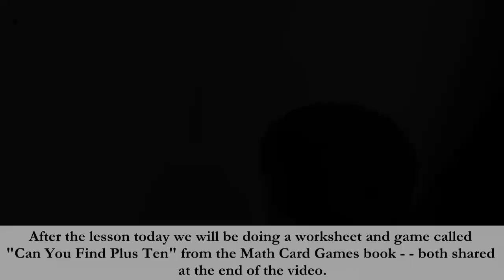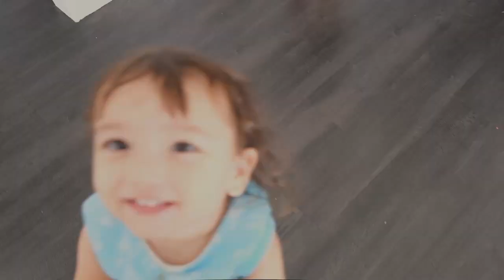Adding Ten to a Number || RightStart Math || Best Homeschool Math Curriculum: #15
Hi everyone, come along and join us for a homeschool with me video, where today we will be doing a lesson from RightStart Mathematics! Today's lesson is about "Adding Ten to a Number".

Our approach to parenting:
Our philosophy:
In their first and second 1000 days, children have the unique opportunity to learn exponentially faster than they will for the rest of their lives. We were inspired when we first learned this. We can't waste this enhanced ability to learn skills and, importantly, to build on them in the initial phase of life and beyond. So we've invested in our children's early education and in giving them the affection and time that they need and want for their thriving. Join us as we review the books we've acquired, the unit studies we've created, and in discussing the developmental toys and resources we use and our views on what we find to be some of the trickier topics in parenting. We'd love to have your company, and we'd love to hear what you think or any questions you may have as we move forward in our CuddlePot Bootcamp.